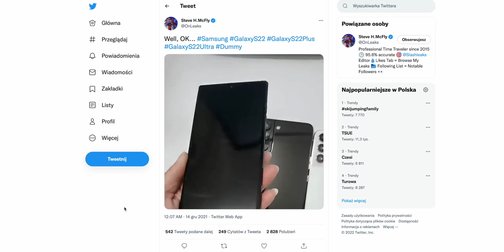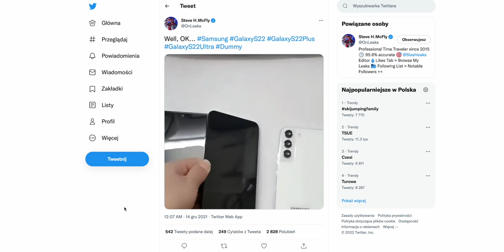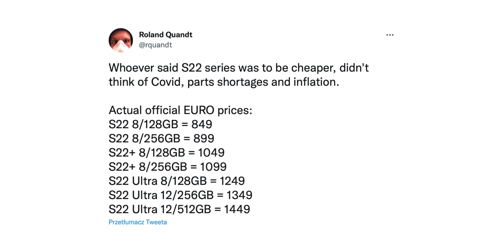Samsung Galaxy S22: wielkie podsumowanie przecieków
Samsung Galaxy S22 będzie miał premierę już w przyszłym tygodniu, 9 lutego. Zebraliśmy w jednym miejscu wszystkie najbardziej wiarygodne przecieki na temat Galaxy S22, S22+ iS22 Ultra.

*Linki afiliacyjne Spider's Web